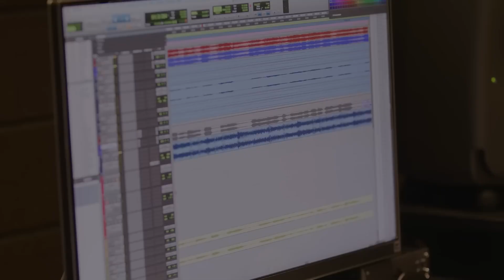【NiziuTV】NiziU Paradise Recording Making Movie Part2【니쥬티비】